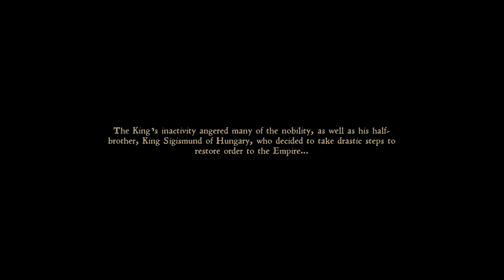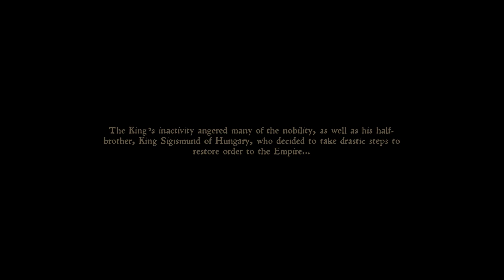Kingdom Come: Deliverance - Ace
We take a look at the immersive medieval roleplayer known as Kingdom Come!

Below are some links if you feel like supporting me on other platforms!
We don't own the rights to the songs used in these videos, they are purely for entertainment purposes, I do not wish to profit from these songs, and I have used only 15 seconds as part of the Fair Use Act.

lFJoaKyo-LEuNRYZlRczw/featured?disable_polymer=